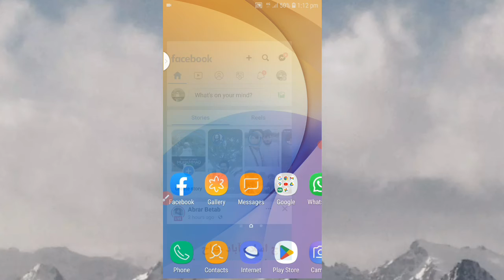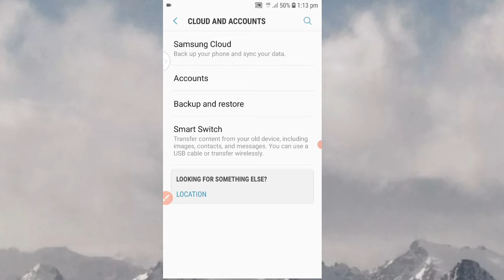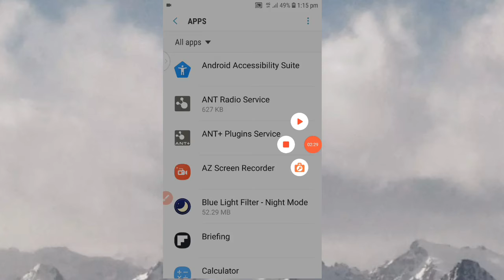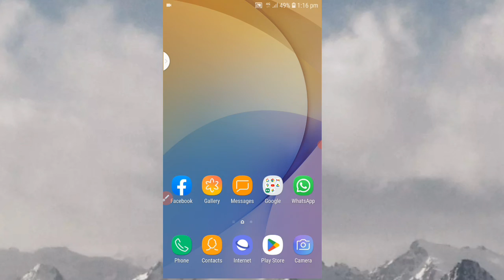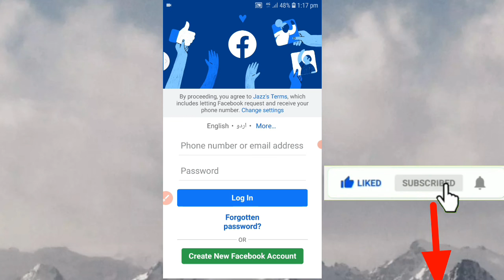Facebook account log out nahi ho raha hai | Facebook logout Problem]Technical zaman77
Hello Everyone,
 In this video i have discussed about facebook logout problem and how to resolved and fixed facebook logout problem.
urdu : Facebook logout nahi ho rha hain kaise logout kare